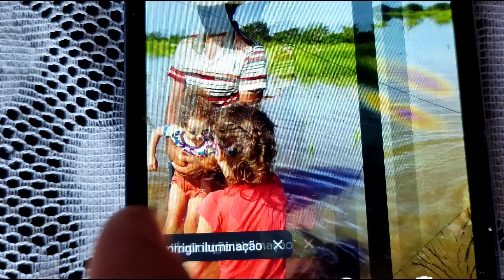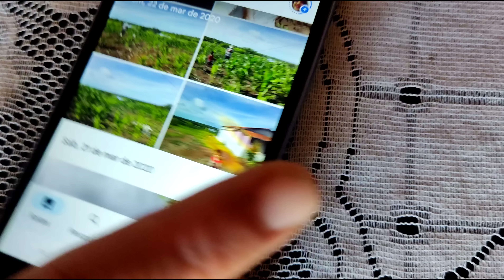VAQUEIRO MOSTRA CACIMBA DE ÁGUA DOCE ONDE CHOVE POUCO E MOSTRA ONDE VAI ENCHER AS TERRAS DE PALMA